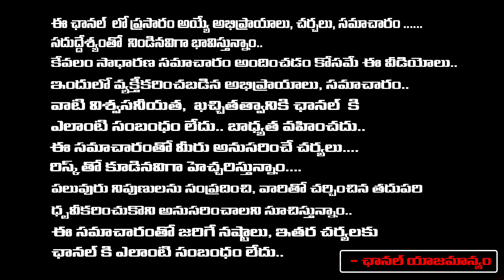C. Narayana Reddy Troubled After Senior NTR Become CM | Writer Kanagala Jayakumar | Red TV Telugu